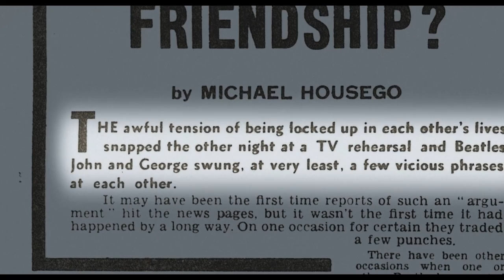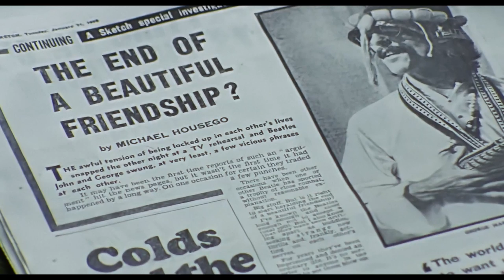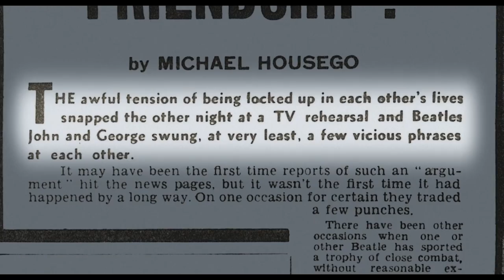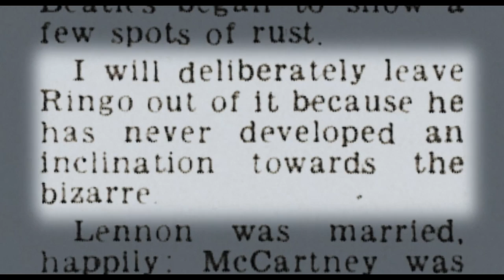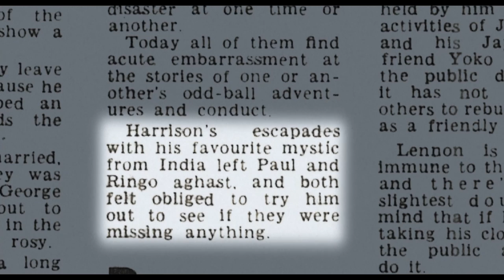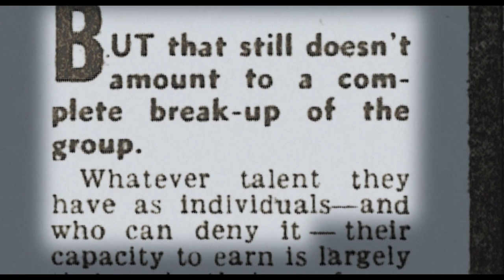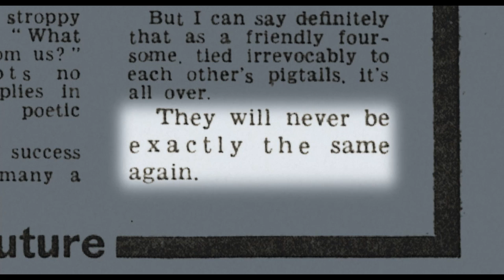Behind The Scenes With The Beatles: Get Back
Remote Control 4: Featuring the World's Greatest Filmmakers At Work

After months of re-imagining, rebuilding and troubleshooting, new concepts around remote production and collaboration have taken shape. We’ve asked several industry leaders to give you their insights and lessons learned, in short and sweet presentations.

This episode of Remote Control features Jabez Olssen, the editor from the award-winning docu-series The Beatles: Get Back, directed by Oscar winner Peter Jackson. We’ll hear how Olssen worked with Jackson to create this Emmy nominated documentary from 60 hours of original footage shot by Michael Lindsay-Hogg in 1969. We’ll also share rare footage from the documentary of the iconic final live performance by the Beatles from the rooftop of Apple Corps headquarters at Savile Row in London.

0:00 Welcome to Remote Control 4
0:40 Introduction to The Beatles: Get Back
1:54 Introduction of Jabez Olssen
2:11 Tell us how this project came together
3:47 Reviewing the archived footage
5:46 What was your process with Peter Jackson?
8:16 McCartney Reads the Newspaper clip discussion
12:12 McCartney Reads the Newspaper clip
18:32 Rooftop Concert clip discussion
20:12 Rooftop Concert clip
30:18 Last thoughts on the Get Back sessions
32:00 Thank you to our sponsors and guest!